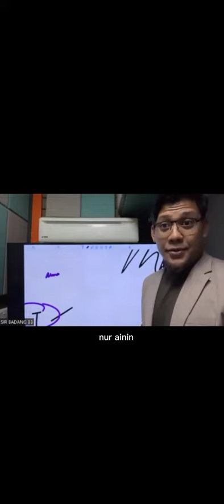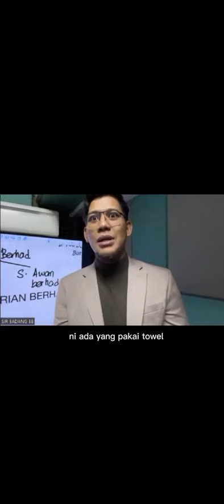Sir badang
credit:aulasatoru